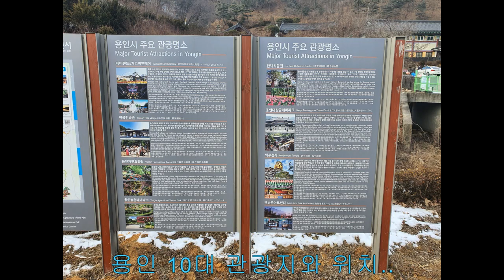와우정사 용인여행 사찰여행 오백나한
용인 10대 관광지 와우정사 사진 찍을 곳 매우 많은 공기좋은 사찰